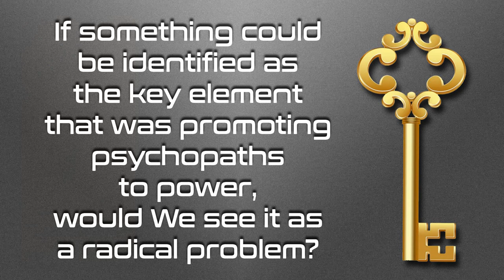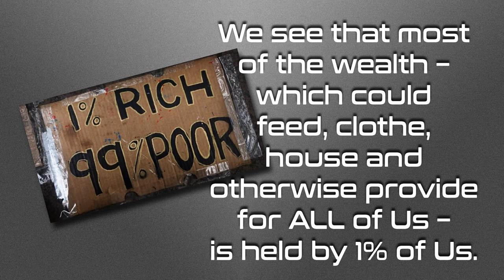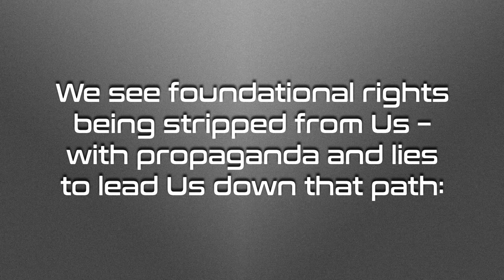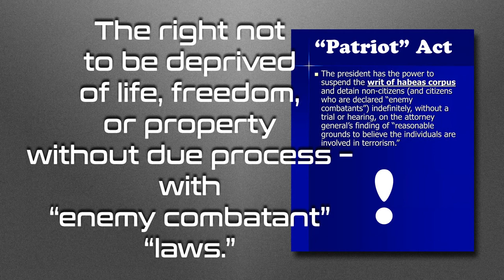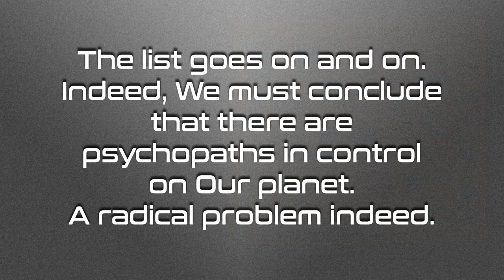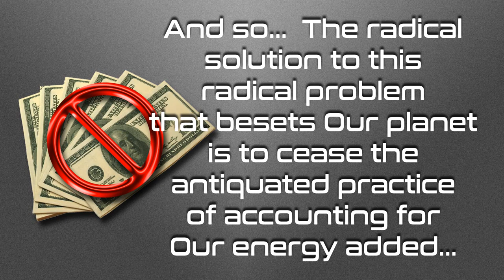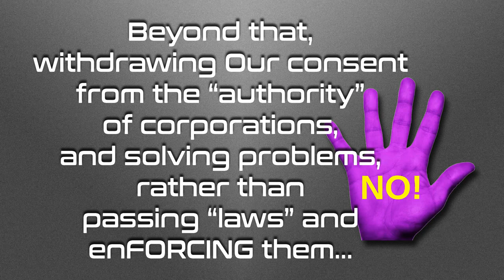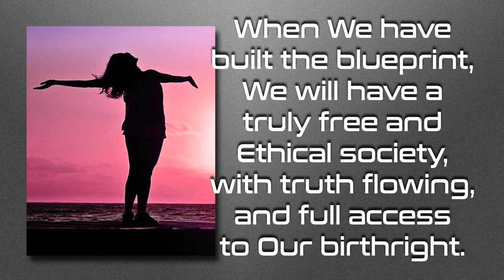Radical Problems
What would You do to solve a radical problem?  One that You experience the effects of daily.  One that has likely left You in a rat race, just one of the rats plugging Your energy in to the profit of a corporation that cares little for You.  It is a radical problem, and radical problems require radical solutions.  Would You be willing to do radical (but peaceful, Ethical) things to solve for that radical problem?

Love always.